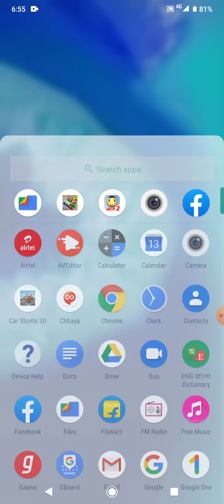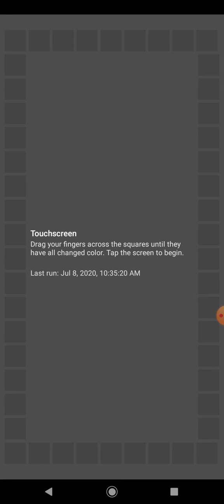Moto G8 power lite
motorola mobile
moto G8 power light performance test
moto g8 power light pubg test
moto g8 power light full review
moro G8 power light unboxing in hindi
welcome friends welcome to science and technology at kiss video ki topic hai kaise khud Moto G8 power ligh main hardware performance check Karen, आज की वीडियो बहुत ही इंटरेस्टिंग होने वाली है देखिए।agar aap Moto G8 power light se Jude aise hi video dekhte dekhna chahte Hain tu Mera channel ko subscribe kijiye। धन्यवाद।